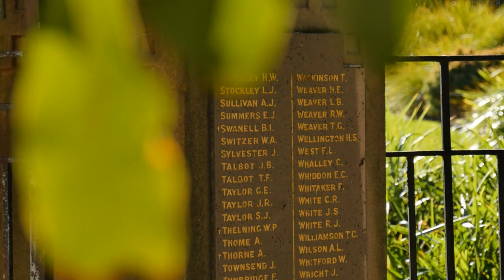Gateway between Europe and Asia | Top 10 Tourist Destinations in Turkey | City Retreat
Welcome to City Retreat, your ultimate travel guide! In this exciting episode, we take you on a virtual journey through Turkey's top 10 tourist destinations. Join our host as we explore the breathtaking beauty, rich history, and vibrant culture of this fascinating country. From the iconic landmarks of Istanbul to the surreal landscapes of Cappadocia, and the ancient ruins of Ephesus to the coastal paradise of Antalya, get ready to be inspired and plan your dream trip to Turkey. Don't miss out on this incredible adventure! Happy travels!

0:00 Introduction
0:30 Istanbul
0:52 Blue Mosque
1:04 Topkapi Palace
1:25 Grand Bazaar
1:37 Cappadocia
1:52 Fairy chimneys
2:28 Pamukkale
3:22 Hierapolis
3:49 Ephesus
4:24 Grandeur of the Great Theater
4:47 Antalya
5:39 Perge
6:04 Bodrum
7:01 Troy
7:34 Pergamon
8:22 Gallipoli
9:09 Antakya
10:08 Conclusion

Reletad Topics
Turkey best places to visit
Places to visit in Turkey
Places to visit in Istanbul
Places to visit in Istanbul Turkey
Best cities to visit in Turkey
Best places to eat in Istanbul
Beautiful places in Turkey
Places to visit in Antalya Turkey
Where is the turkey located in the World
Turkey Holiday destinations
Antalya best places to visit